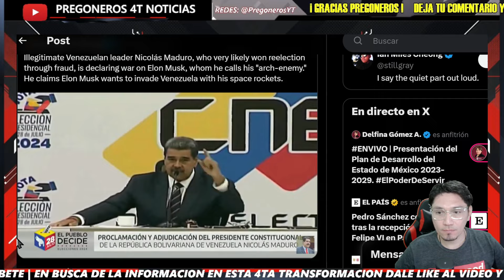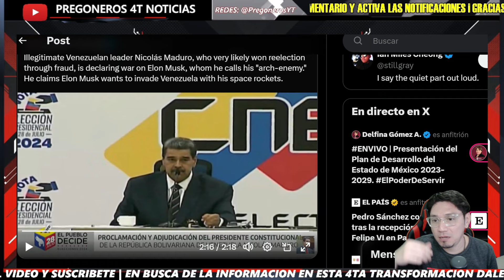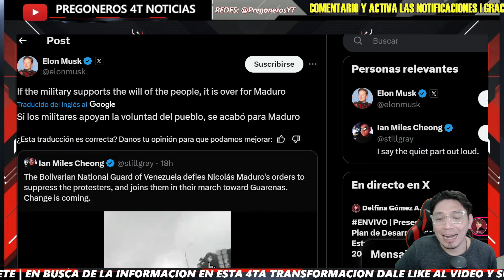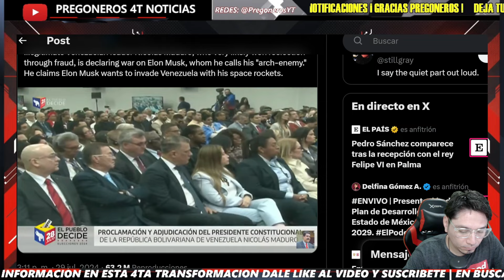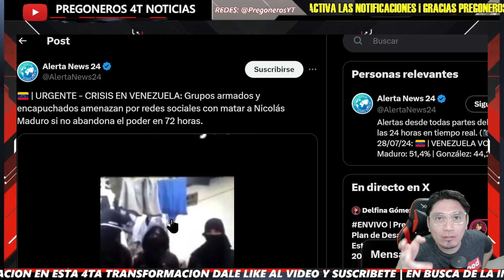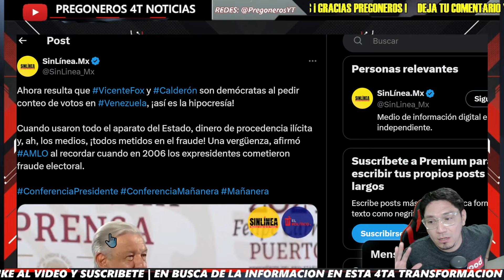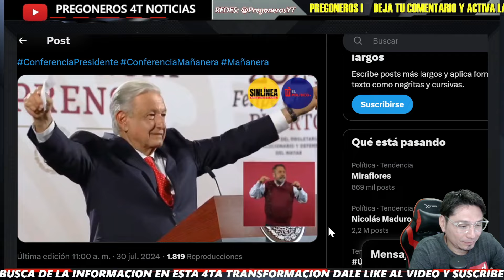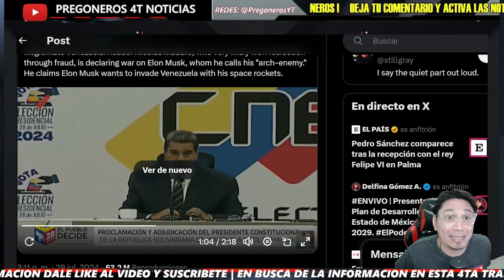¡ENFURECIÓ MADURO CONTRA GRINGO METICHE! LO RETA - PREGONEROS 4T NOTICIAS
Pregoneros 4T !!!